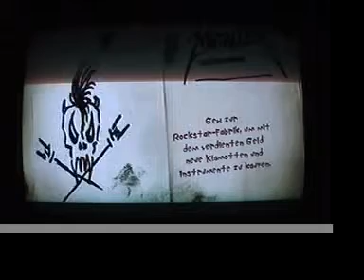War Ensemble And One Solos GHM